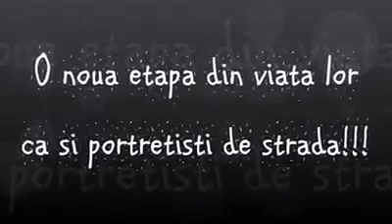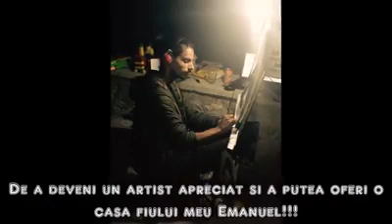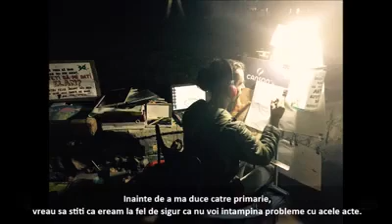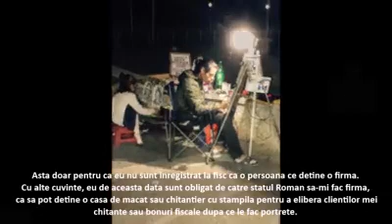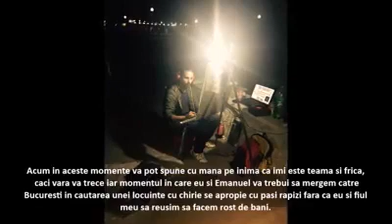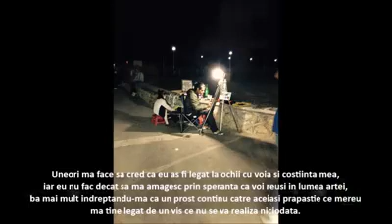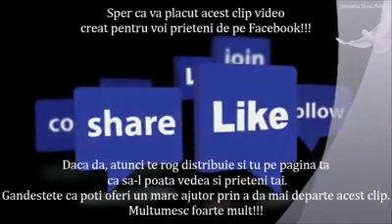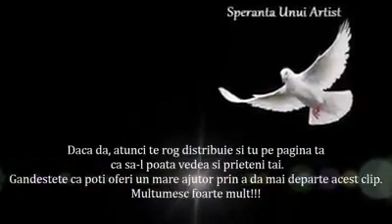4 decembrie 2018